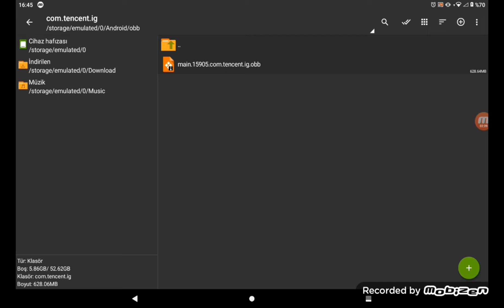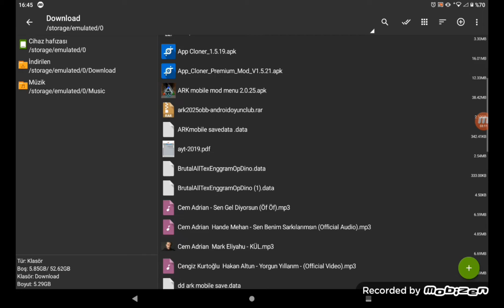pubg New State artık yeter